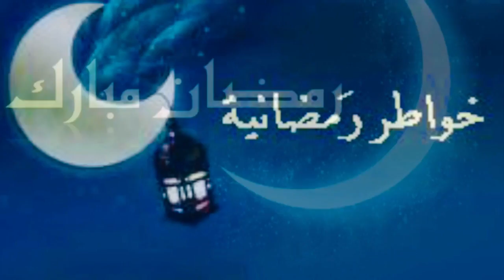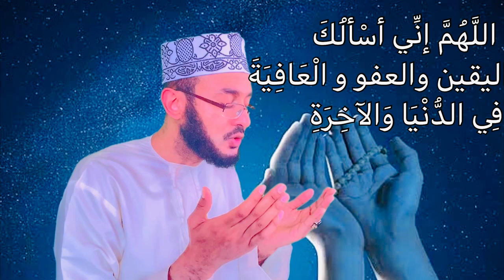DUCO! Alle Weydiiso 3AAN Arimood (19 ):::::Dr Ahmed Al Yamaani 19